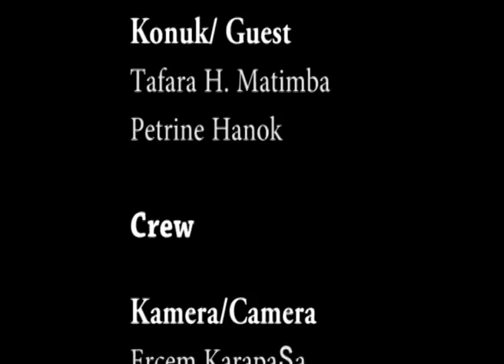LET'S TALK, RAINBOW COLOURS - EPISODE 3